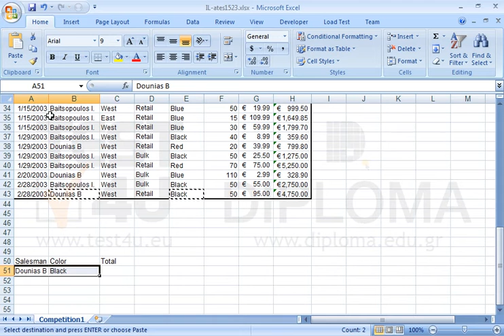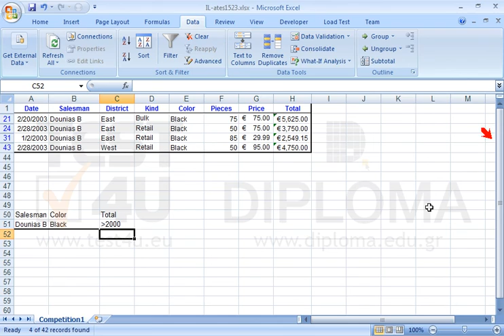Insert the appropriate data in the cell range Á51:C51 so that if you apply an advanced filter,...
Insert the appropriate data in the cell range Á51:C51 so that if you apply an advanced filter, only the salesman Dounias B entries, with Black color and a total greater than 2000 are displayed.